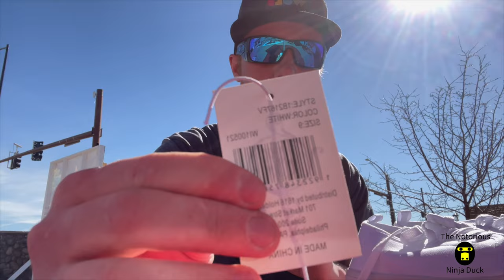$5 shoe reveiw